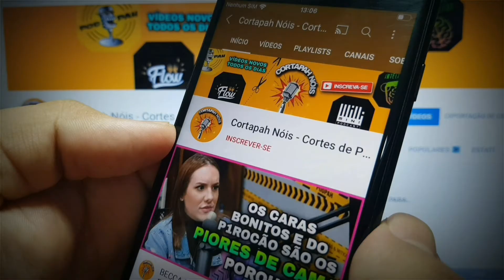CLEO BABY CONTA COM O EX NAMORADO REAGIU AO SEU CONVITE INUSITADO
Bem vindos ao canal Cortapah Nóis, aqui postamos cortes de podcasts de vários temas diferentes todos os dias.